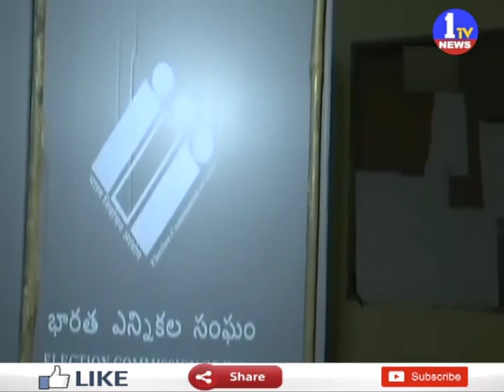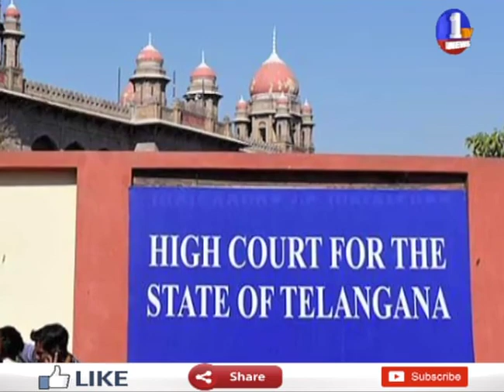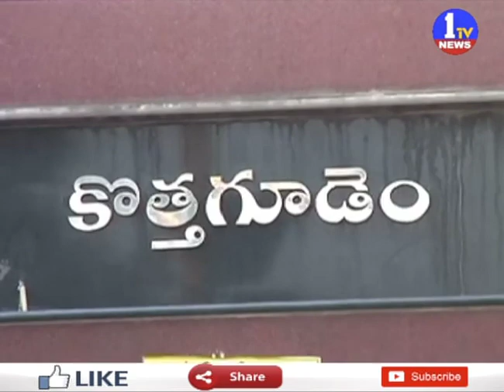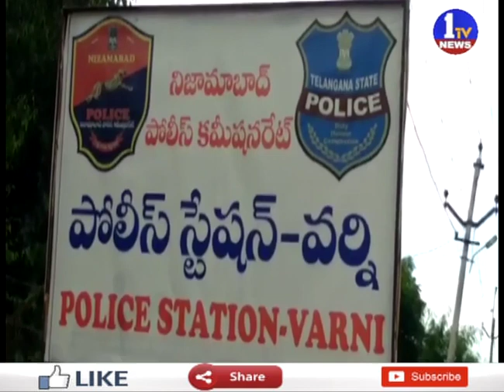12PM Bulletin News || 1TV News Telugu || 17-04-2019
12PM Bulletin News || 1TV News Telugu || 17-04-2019

1TV NEWS Telugu is A New Satellite News  Channel. It is located in Andhra Pradesh and Telangana states with 24 x 7 News Updates.